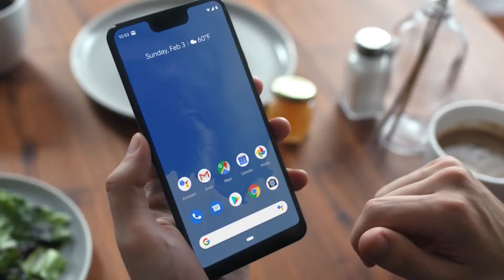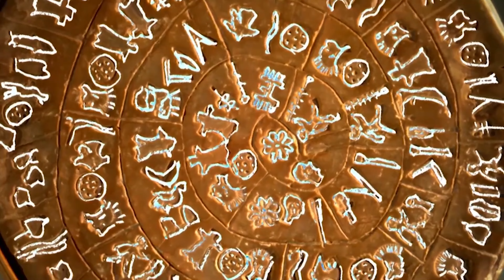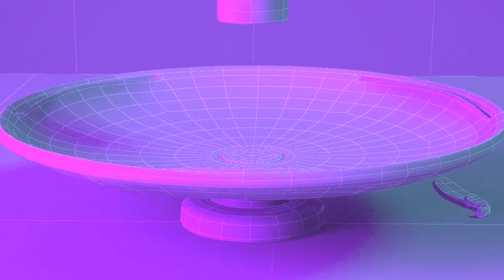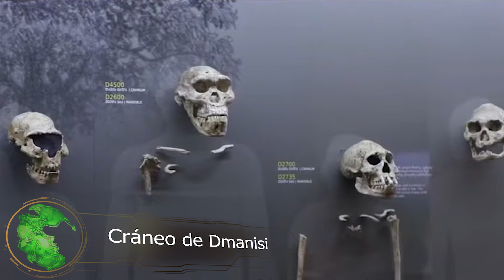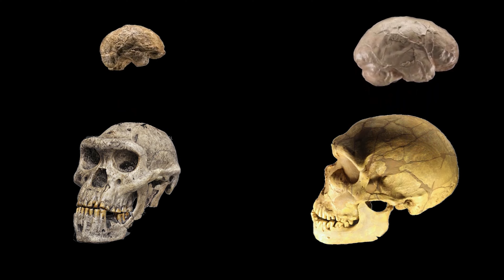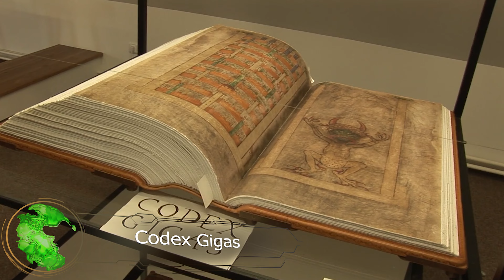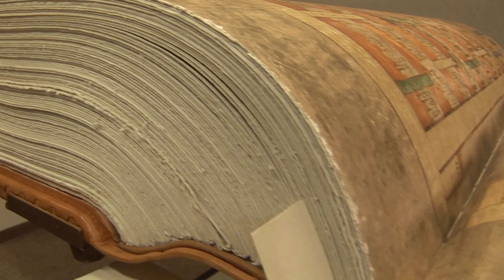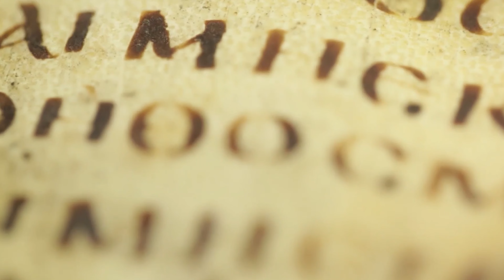Las 6 objetos más importantes que a día de hoy los científicos siguen sin poder explicar!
En esta ocasión, hablaremos de objetos misteriosos que aún no tienen explicación, incluso para la ciencia moderna.

Disco de Festo
En el Museo Arqueológico de Herakleion en Grecia, se conserva aún un recipiente de cerámica en forma de disco con un sistema de escritura única marcada en ella.
En el año 1908, el arqueólogo italiano Luigi Pernier encontró estos objetos en las excavaciones de la antigua ciudad de Festos en Creta.
Las excavaciones llamaron inmediatamente la atención.
Porque si había un mensaje escrito en él, las personas querrán leerlo.
Pero esta vez, ¡ese deseo no se hará realidad!
La escritura del disco, a diferencia del sistema de escritura de Cretense, sigue siendo un misterio hasta el día de hoy.
Ni siquiera es un grabado, sino una corrección ligeramente “manuscrita” de las huellas estampadas.
En total, alguien dejó en una tablilla de arcilla unos 46 símbolos diferentes como un hombre que camina, un gato, un colador, un pez parecido al atún, un barco, etc.

Copa de obsidiana con relieve de mono
Gracias a la destreza de los antiguos artesanos aztecas, un trozo de vidrio volcánico se convirtió en una copa encantadora, aunque un tanto extraña.
¿Qué tiene de inusual este recipiente?
En realidad, la obsidiana se rompe en pedazos finos al impactar con los bordes afilados.
Estas propiedades ayudan a hacer cuchillos y espátulas, pero dificulta la creación de objetos elaborados y redondeados.
Sin embargo, la copa de la colección del Museo Nacional de Antropología de México, es precisamente una de esas obras.
En la copa está tallada un mono con ambos brazos levantados y sujetando su cola por encima de su cabeza.
Los investigadores creen que no basta con desprender fragmentos para crear una obra de arte de este tipo.
Para completar el trabajo, los antiguos artesanos perforaban, cortaban y pulían la obsidiana utilizando las herramientas primitivas disponibles de la época.

Objetos enterrados del Saqqara
El Saqqara es una enorme necrópolis en la que fueron enterrados los faraones y otros personajes de alto rango del antiguo Egipto.
Durante 3 mil años, se construyeron tumbas aquí, primero para los ladrones de tumbas y luego para los arqueólogos, lo que la convirtió en un tesoro oculto.
No es de extrañar que el número de reliquias encontradas en el Saqqara se eleve a miles.
Esas reliquias se encuentran en los museos de Egipto, Reino Unido, Estados Unidos, Francia y otros países.
Los investigadores aún no han llegado a conocer las técnicas de fabricación y los usos de algunas de las reliquias encontradas allí.
Por supuesto, bajo este contexto hay demasiadas reliquias inexplicables, por lo que, han surgido muchas teorías conspirativas.
Sin embargo, lo que nos interesa son las reliquias que se han encontrado.

Cráneo de Dmanisi
“Levántense, caminen, trabajen, personas de Georgia”.
Esto no es sólo un enigma, sino un regalo del destino para los antropólogos.
Entre los años 1991 y 2007 se encontraron 5 cráneos muy bien conservados cerca de la ciudad georgiana de Dmanisi.
Eran de homínidos de diferentes sexos y edades.
El cerebro no era muy grande, aproximadamente era la mitad del tamaño del de uno actual.
No se puede pedir mucho a un animal con un cerebro de ese tamaño...
Sin embargo, los investigadores observaron que en uno de los cráneos todavía quedaba una “señal de bondad”.

Copa de Licurgo
Cuando el dios Dionisio, que elaboraba vino de uva, caminaba por la tierra, las vides crecían por doquier.
Licurgo despidió fríamente a este invitado de honor y comenzó a cortar las vides.
Entonces, las vides estrangularon a Licurgo, que se atrevió a insultar al gran Dionisio.
Esta historia está representada en la copa de Licurgo, una maravillosa colección de los antiguos romanos que se encuentra en el Museo Británico.
Este tipo de vaso se llama “Diatreta” y es como una “cesta” de cristal que contiene recipiente cerrado en su interior que hace que no pierde líquido.
Los investigadores siguen debatiendo cómo es que se creó este cáliz.
Es posible que se haya fabricado vertiendo el vidrio en un molde, o que se haya sido terminado con una talla calada en forma de red.
Todavía se conservan varias copas romanas, pero la copa de Licurgo es especial.

Codex Gigas
El “Codex Gigas” es uno de los tesoros de la biblioteca nacional de Suecia.
Se trata de una colección de escritos copiados de la biblia y de otros libros, como las “crónicas de Bohemia” de Cosmas de Praga.
¿Por qué las crónicas de Bohemia?
Esto se debe a que el libro se realizó en uno de los monasterios de Bohemia, que ahora forma parte de la República Checa.
Es un verdadero “manuscrito gigante” de unos 90 centímetros de alto, 50 centímetros de ancho y con un peso de 72 kilogramos.
Se considera que es el manuscrito medieval más grande que se conserva.
El manuscrito también ha sido denominado como la “Biblia del diablo".
Al abrir la página 290 de este grueso libro, verán una imagen de Satanás con la cabeza verde.